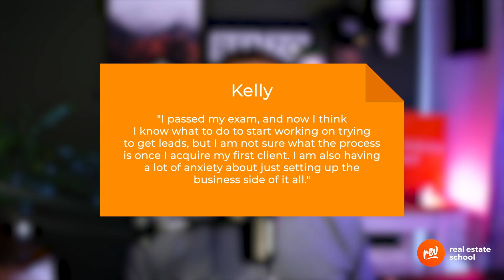New Realtor Tip: Kill Your Anxiety - Quick Fix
This Q&A is related to dealing with anxiety as a Realtor when you are a new agent. You will learn exactly how to handle those feelings of anxiety when you are selling yourself and starting in real estate.

You'll come away with how to decrease anxiety in your appointments and a protocol you can use for appointments and networking events. You'll gain an understanding of the relationship between time and anxiety.

Q&A Question from Kelly: How do I handle anxiety as a new real estate agent?

“I passed my exam, and now I think I know what to do to start working on trying to get leads, but I am not sure what the process is once I acquire my first client. I am also having a lot of anxiety about just setting up the business side of it all.”

0:46 If you’re not anxious, there is a problem
2:03 Protocol: Networking events
2:29 Perfection in small ways
2:58 More time = more anxiety
3:27 The anxiety paradox
4:20 Focus on the next step

Rev Real Estate School is here to teach real estate agents how to become successful in their careers and 2x your production while working 5 days per week by working your SOI. The real estate agent tips and tricks will benefit beginner agents and growing REALTORs® with marketing ideas, database marketing, social media, scripts, dialogues, habits, mindset, networking, skills, and negotiation.